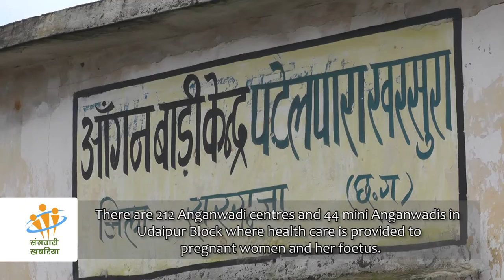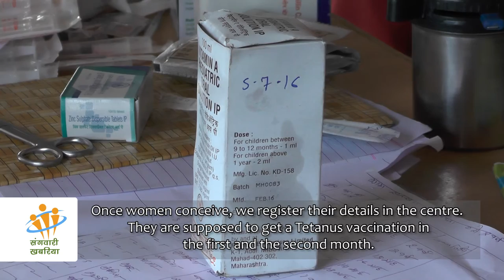Anganwadi Benefits for Women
In this report, our correspondent Dinesh Kumar Paikra talks about the benefits provided by the ICDS (Anganwadi) centres for Pregnant women in the Udaipur block of Surguja District